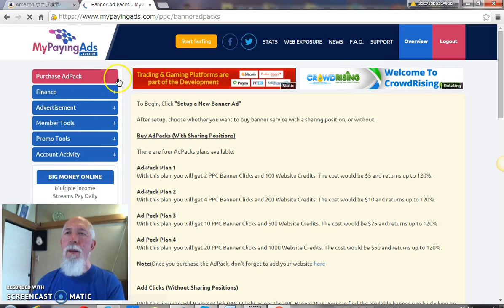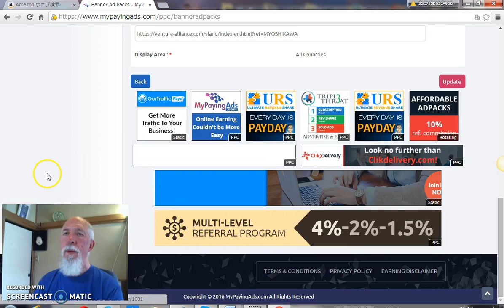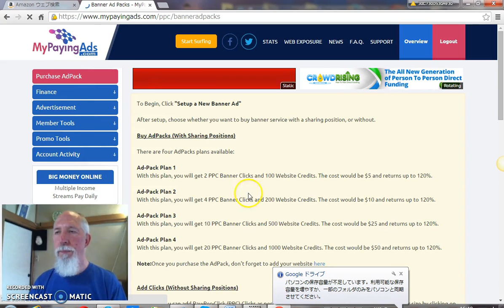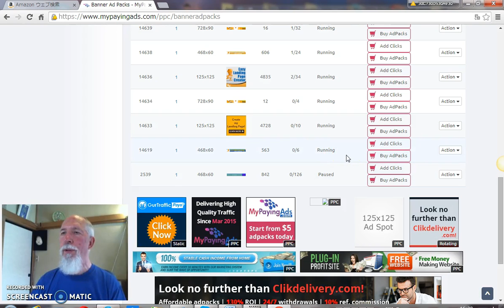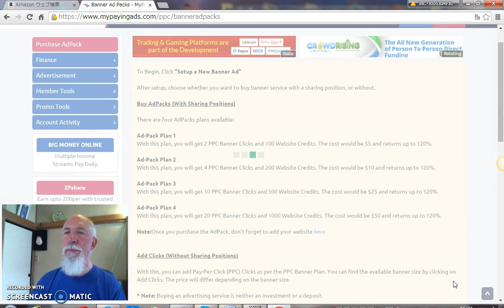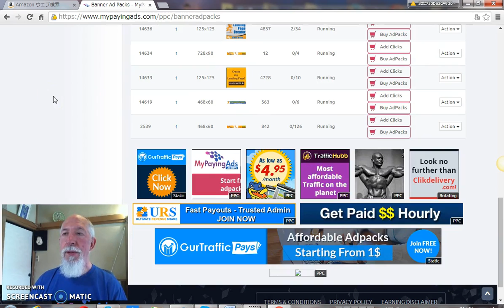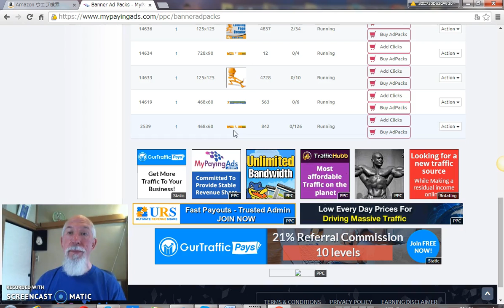How To Edit Your MPA Banners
Deaf, hard of hearing and ESL viewers - see Captions and Description for this video's spoken content.

How To Edit MPA Banners - Video Content

Hi Dennis Hawkins in Japan
Today I am going to show you
How to edit your
My Paying Ads banners
So you come up here
Where it says Purchase AdPack
Click on that
O.K. and you have got to
Scroll down through all this stuff
O.K. down here
Towards the bottom
You have a 468 by 60 ad
I have got it paused
And I am going to edit it
And change it to a new program
Because this program
Called Venture Alliance
Is no longer available
O.K. so we will come over here
To where it says Action
Click on that
Go down here to edit PPC
O.K. now here is the old ad
That is running
So what I am going to do
Is first change the banner title
O.K. so I am going to call this
Easy Landing Page Creator
Number two
And then I am going to go
And grab the URL
Right up here this will be
I think I am going to
Select this one down here
O.K. we will take out the old URL
And add the new one
O.K. then I am going to go
For this new program
And put that right down here
Where it says Destination URL
O.K. then we come over here
And we are going to click on Update
Lets just scroll down
To see what it looks like
O.K. I am happy with that
It has got the correct
Destination URL
It has got the banner image I want
And it has got the title I want
And up here it says Update Successful
O.K. now we have got to go
Back up here to Purchase AdPack
Again click on that
Scroll down
O.K. now this has been replaced
And it is still setting at Paused right
I paused this campaign when
Venture Alliance was no longer available
So I want to put that back
On to Running
So all I have to do
Is come over here to Action
And it says Unpause PPC Banner
I click on that
Scroll back down here
Now you can see it is Running
O.K. let us just do one more
Just so you
Can duplicate this yourself
O.K. over here
The Action part
Edit PPC right
Going to change the title
I think I am going to make this one
Number 3
O.K. let us go get the
Image URL
I am going to copy that
Paste it into the
Banner URL O.K.
And remove the old one
And past in the new one
To Update Click on that
Let us scroll down see
Oh ya it says
Updated Successfully
O.K. there is the title I want
This is the URL I want
O.K. so it says Update
O.K. Update is successful
That is nice
O.K. so I am going to
Go back up here
Purchase AdPack
And here is that one
That has been replaced
O.K. it is still on Paused
So I come over here to Action
Come to Unpause PPC Banner
Click on that
And now it is Running
O.K. so I have same product in here
But I have got different size banners
The 125 the 728 right
And that is basically
How it is done
Anytime you have got banners
Running in MPA
And the program becomes
Unavailable for some reason
Well first thing you want to do
Is come in here and pause it
So you are not wasting
Any credits on a program
That is not available anymore
And then the next thing
You will want to do
Is put in a new banner
For something that is available
O.K. I hope that was helpful
Bye

If you have a question or comment,

Skype: hawkins.dennis

If you are interested in My Paying Ads or Zukul Ad Network or the Easy Landing Page Creator . .

Click the following link to get (instant) access to the Drew Burton:
30 Day (free) Training